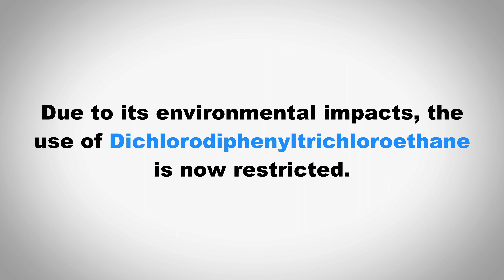How to Pronounce Dichlorodiphenyltrichloroethane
In this video we learn how to pronounce "Dichlorodiphenyltrichloroethane" and use it in a sentence.